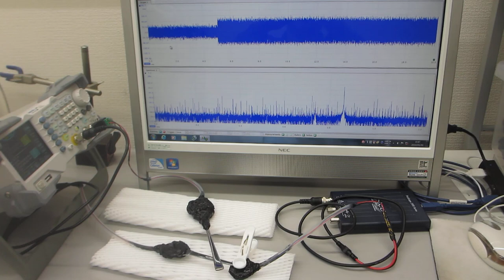オリジナル超音波プロ－ブの発振（スイープ発振、パルス発振）システム